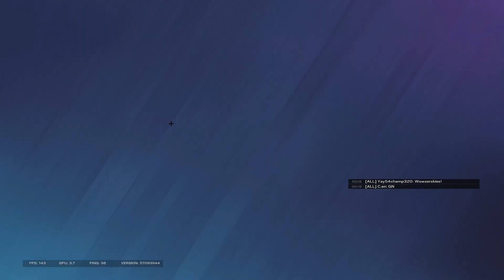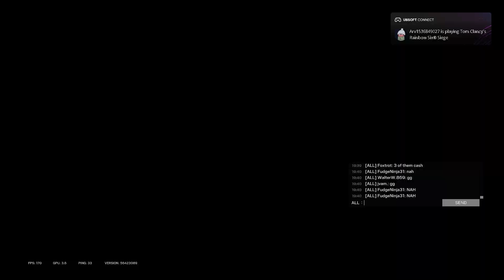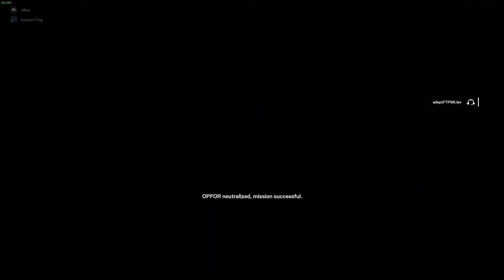The *BEST* Champion 13 Year Old Champion CLUTCHES - Rainbow Six Siege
Settings:
Resolution: 1920x1080
Aspect Ratio: 16:10
FOV: 90
Brightness: 55

Multiplier: .00223 (KiXsTaR Multiplier)
Sens: 400 DPI 75 75 | 51 | 70 | 72 | 82 | 88 | 102 | 102 |102

Peripherals:
Mouse: Starlight 12 Finalmouse Posiedon Small
Keyboard: GK61 Optical Yellow Switches
Mouse Pad: Artisan Hien
Earbuds: Crinacle x Truthear Zero
Monitor: Dell S2722DGM